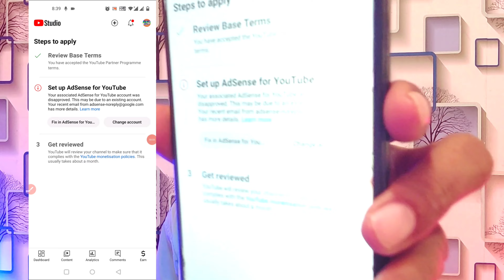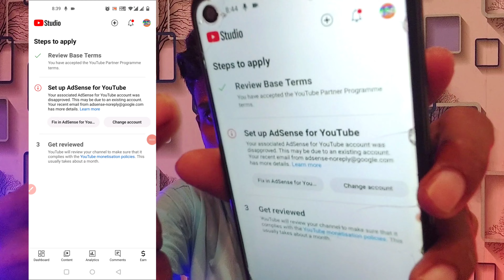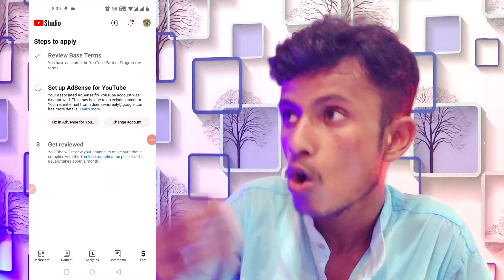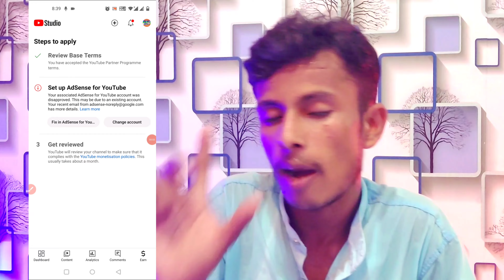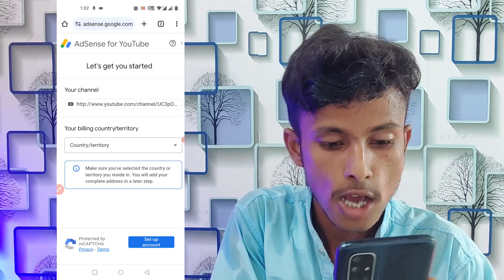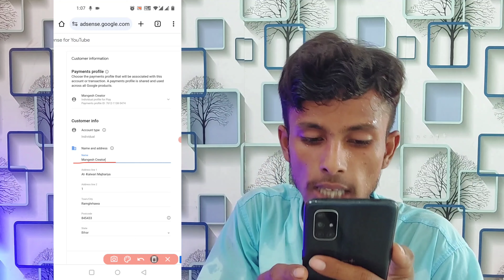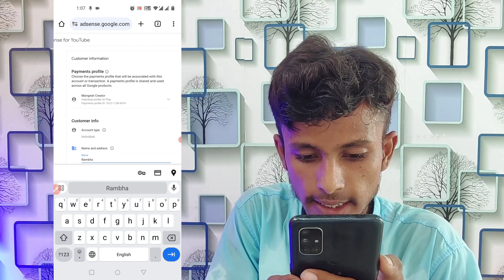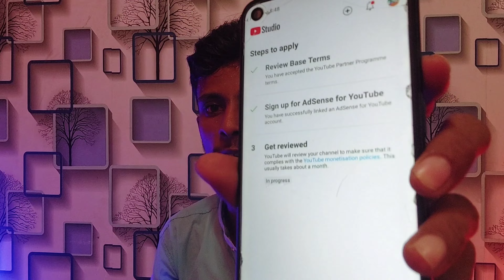Step 2 Errors Set up Adsense For YouTube || monetization step 2 error || setup adsense for youtube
नमस्कार दोस्तों आज के मैं इस वीडियो में आप लोगों को बताया हूं मोनेटाइजेशन स्टेप 2 में एरर आ जाता है तो उसे कैसे सही किया जाता है सेट अप ऐडसेंस फॉर युटुब मोनेटाइजेशन स्टेप टू एरर फिक्स कैसे करें ।
Hello friends, in today's video I have told you, if an error occurs in monetization step 2, how to correct it, how to set up AdSense for YouTube monetization step 2 and fix the error.